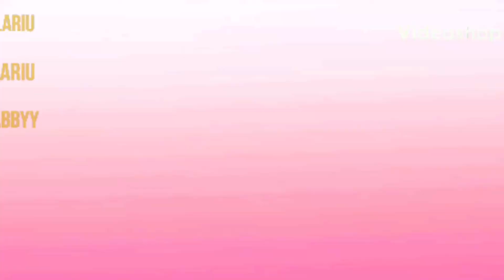How Celebrities Be Naming They Kids by RDCWORLD1 REACTION